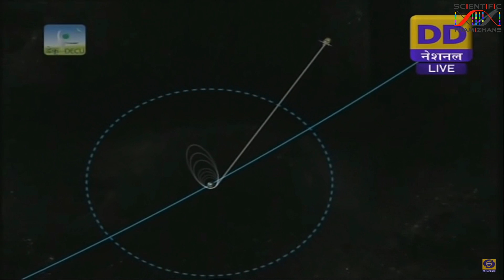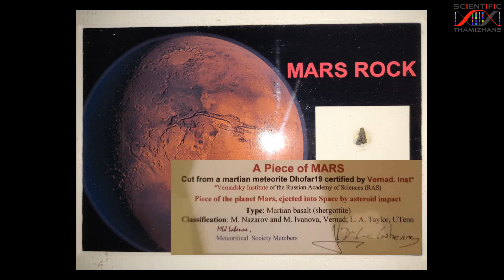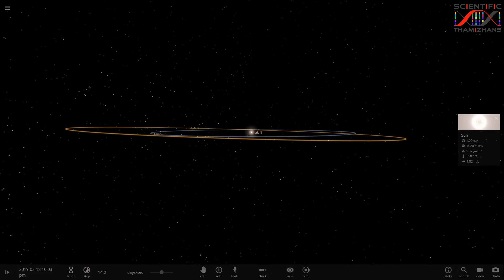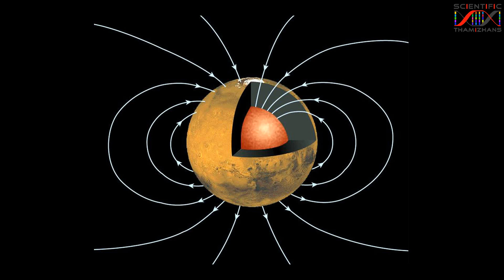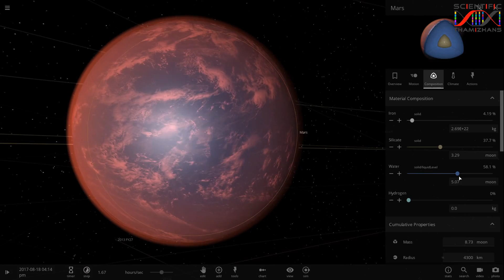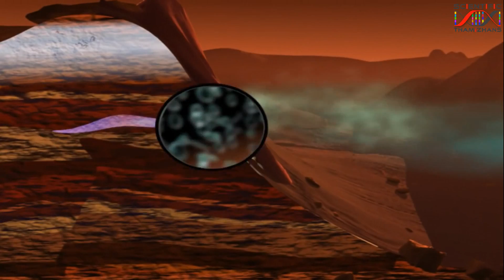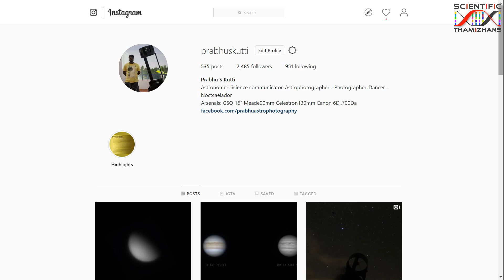Mysterious Mars and ISRO's Mission | செவ்வாய் ஒரு அறிமுகம் | தமிழ் | Part - 2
Everything you need to know about Mars

Video Credits: NASA, ESA, DD Digital
Animation Credits: Stellarium & Universe Sandbox2

Music:Daydream Bliss by SYBS and Kaali Theme music by Anirudh Ravichander from Petta movie.